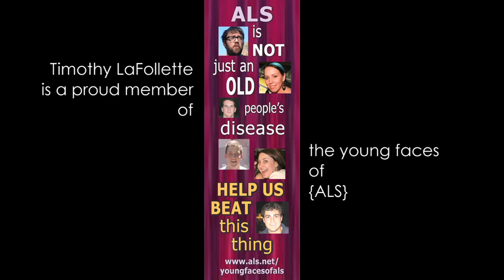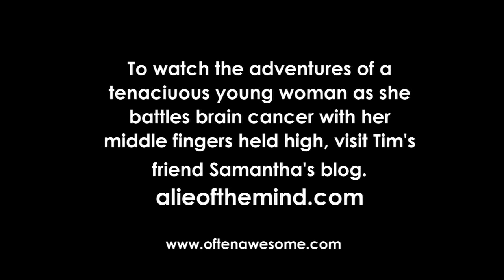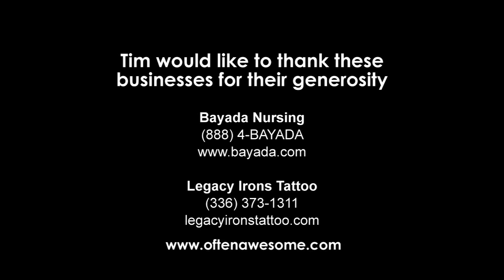Often Awesome The Series: An ALS Love Story - Episode 30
Episode 30 : "King of Pop" — Tim's passion of Pop music comes alive with his friend Catie Braly in his long awaited album debut of The Popovers.  Take a journey through Tim's musical past and discover what all his friends knew about his musical genius.

Often Awesome The Series is a web series about Tim and Kaylan's battle with ALS (Lou Gehrig's Disease). Its a story about love, friends, strength and courage. Join us every month for a new chapter in this amazing adventure.

For more information about Tim and Kaylan's fight and to help them please